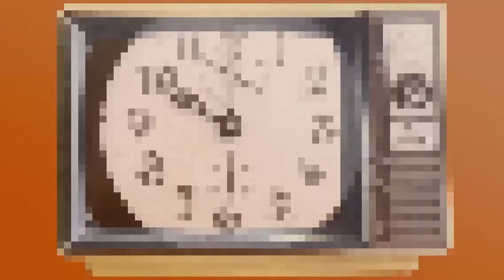Jacob Siegel on his Guide to Understanding the Hoax of the Century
Jacob Siegel is a senior editor at Tablet Magazine and a freelance journalist who has published at Vice, the Daily Beast, and the co-host of the podcast Manifesto! He is the author of A Guide to Understanding the Hoax of the Century, an essay which connects the dots regarding the war on disinformation, Russiagate, and the War on Terror.

A Guide to Understanding the Hoax of the Century by Jacob Siegel

Manifesto! a Podcast